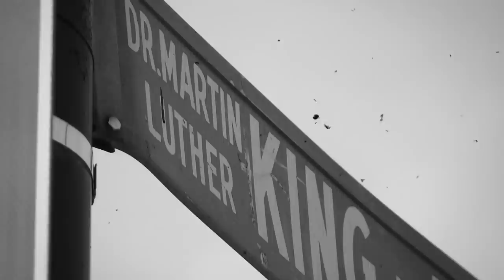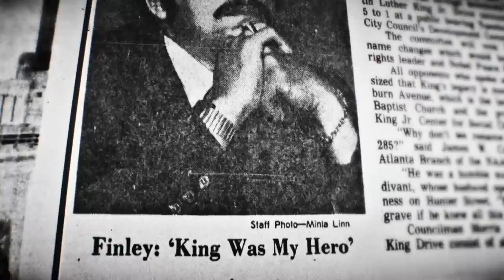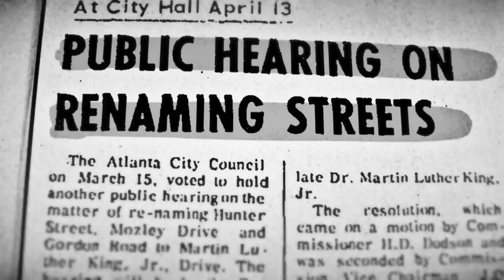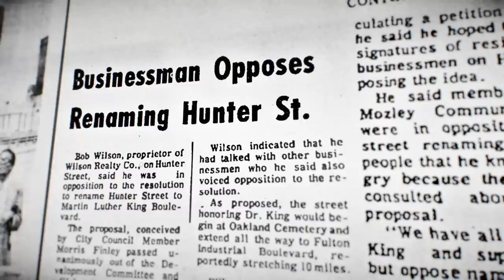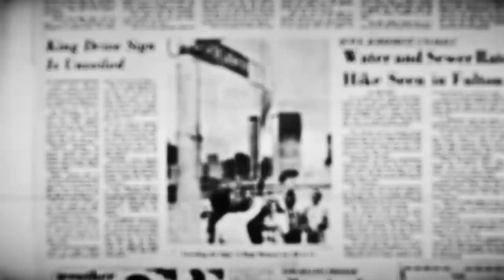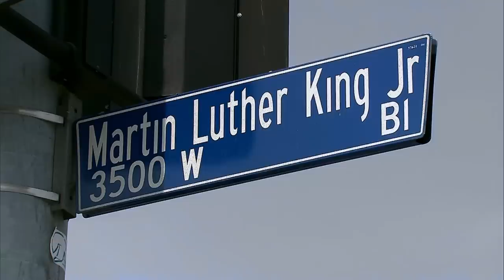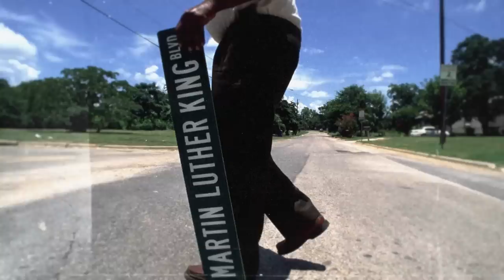Kenny Smith Reflects on MLK and his Impact | NBA on TNT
“It should be a source of pride for everybody.”

After this impactful feature, Kenny Smith challenges us all to make sure that all MLK streets live up to Dr. Martin Luther King Jr.’s name.